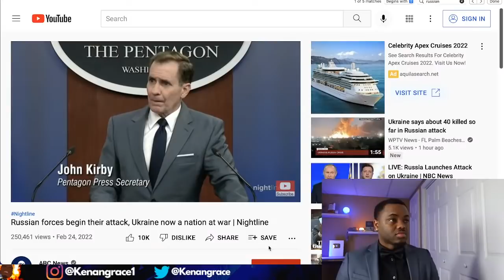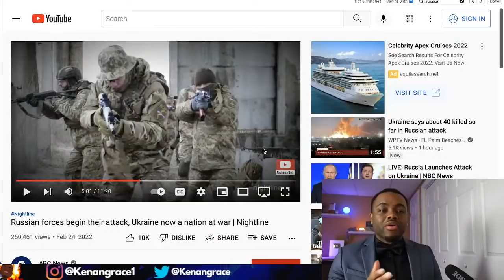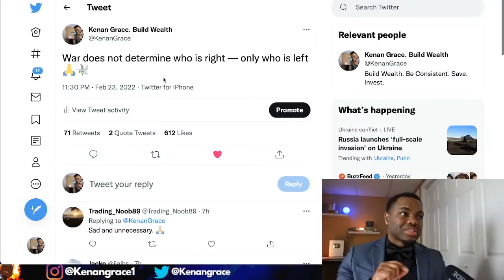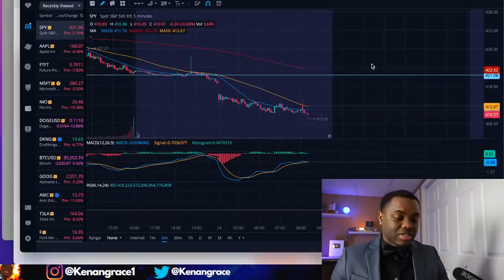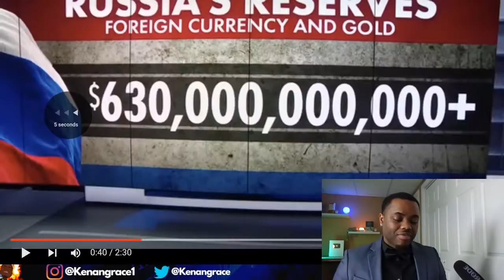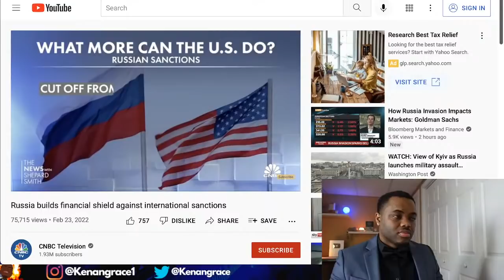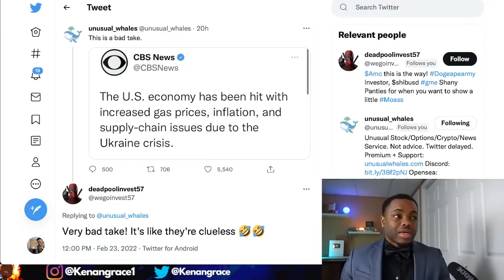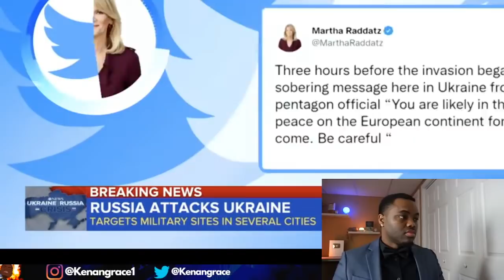Ukraine Crisis | Russia Invading - Do This!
6. 🪙| Up to $25 on Crypto.com